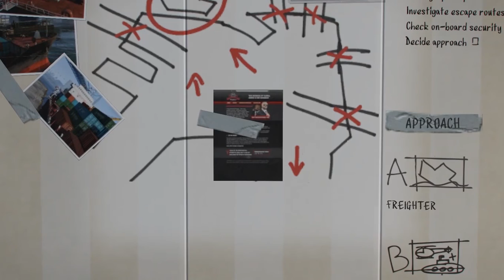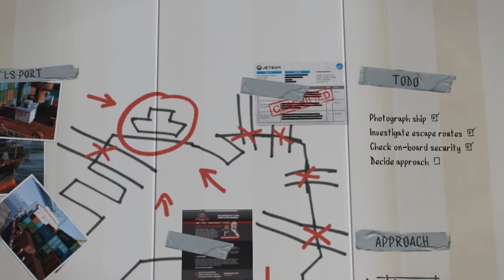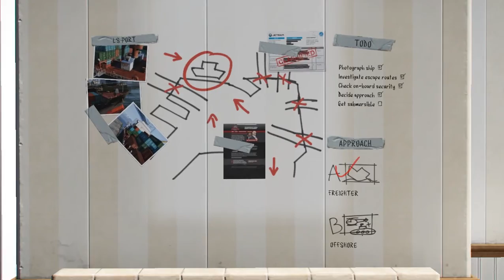Robery of Super Miltary Weapon | GTA V | Missions